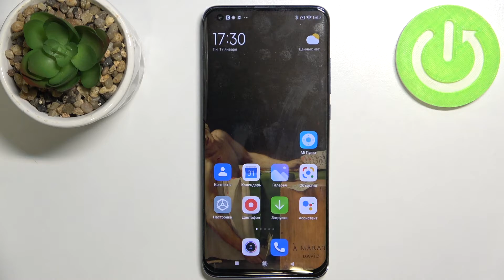Как сбросить настройки камеры на XIAOMI Mi 10 Pro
Вы заметили ошибки в работе камеры на XIAOMI Mi 10 Pro и хотите их исправить? Посмотрите наше видео,  в котором вы надете способ, как исправить ошибки камеры своего смартфона. Мы покажем, как сбросить настройки камеры XIAOMI Mi 10 Pro.